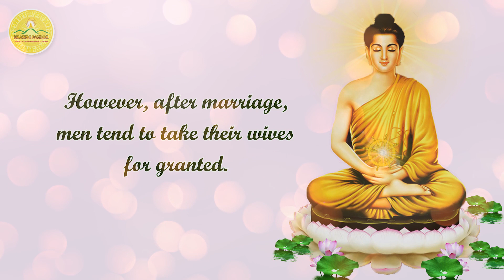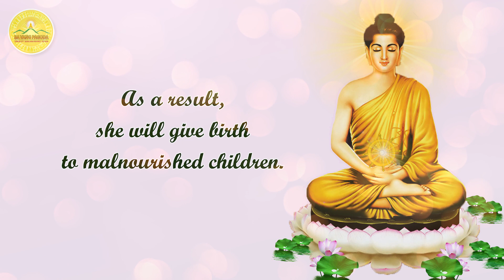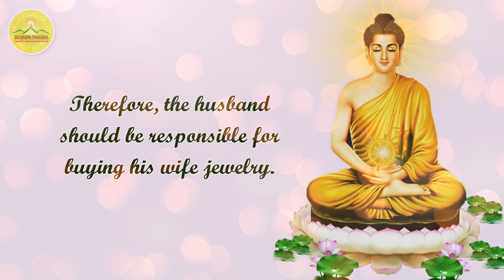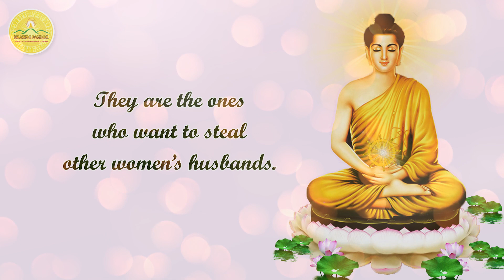5 Tips To Become A Good Husband | Thay Thich Truc Thai Minh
Buddha’s teachings are not exclusive privileges of ascetics but also for people who still live a normal life with their families. In today’s video, Thay Thich Truc Thai Minh discusses five lessons for any husband who wants to maintain happiness in his family.

What are five lessons? Our video gives you the answer!